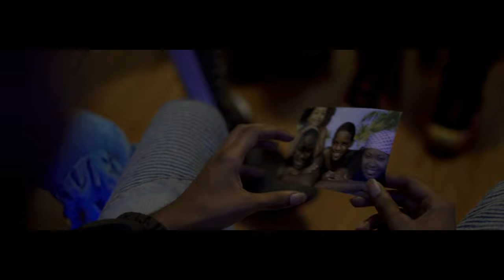Bobbi Jones "We're So Repetitive" | Shot By